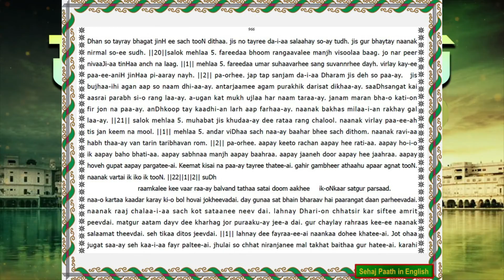Sri Guru Granth Sahib Ji |Sehaj Paath Translation In English|Ang 965-966| Leena S|682